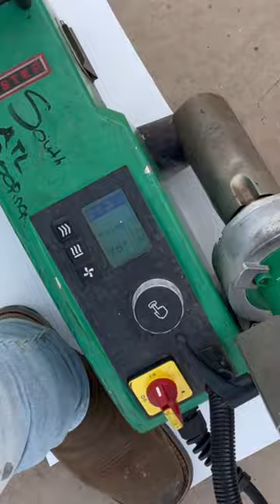Leister V2 Welder : Weld Test Successful !